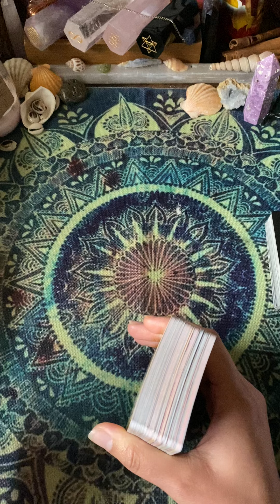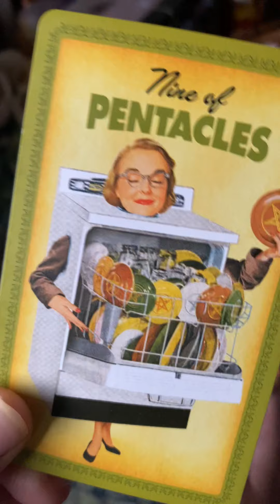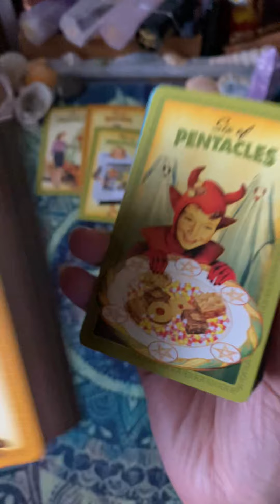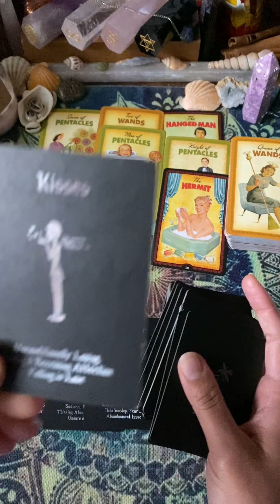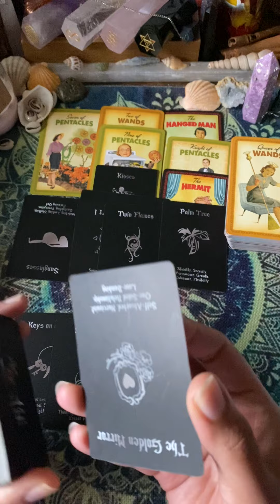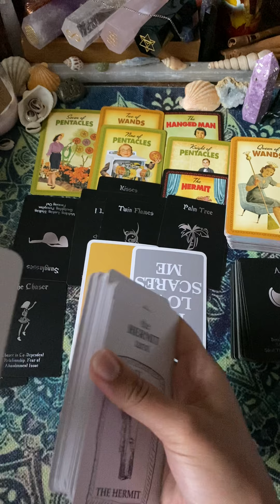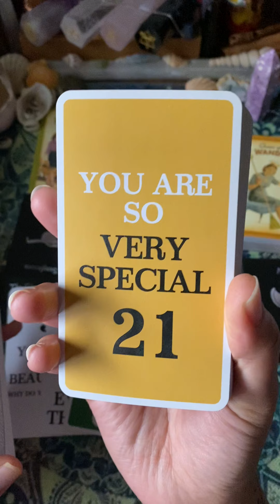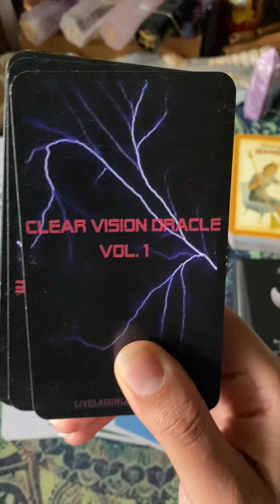Divine Masculine.. Reminiscing about Divine Feminine 💭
DIVINE MASCULINE /FEMININE , KARMIC, THIRDPARTY,  TWINFLAME, SOULMATE, PICK A CARD, MINISERIES, AND ZODIAC COLLECTIVE READINGS AVAILABLE

30MIN/1HR RECORDED PERSONAL READINGS AVAILABLE!!

1.OWN RIGHTS TO ALL TAROT AND/OR ORACLE DECKS USED IN EACH VIDEO.
2.OWN THE RIGHTS TO THE MUSIC IN EACH VIDEO
3.OFFER MEDICAL ADVICE

PEACE&LOVE